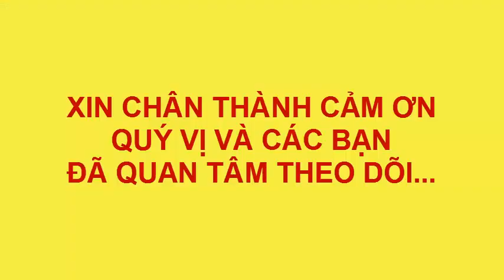VẼ TRANH THIẾU NHI